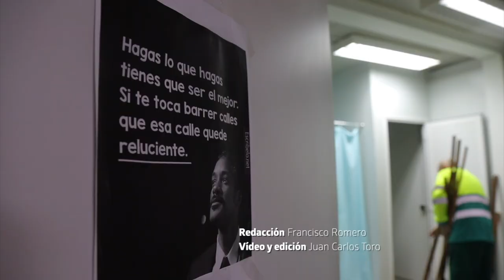UTE Jerez fomenta la inclusión laboral de personas con discapacidad | lavozdelsur.es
La concesionaria de limpieza formada por FCC, Cointer y Equal tiene contratadas a unas 90 personas con diversidad funcional procedentes de programas de la ONCE y de otras organizaciones.